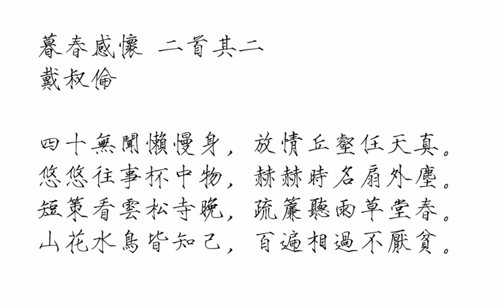暮春感怀其二 戴叔伦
《暮春感怀》其二
戴叔伦
四十无闻懒慢身，放情丘壑任天真。
悠悠往事杯中物，赫赫时名扇外尘。
短策看云松寺晚，疏帘听雨草堂春。
山花水鸟皆知己，百遍相过不厌贫。